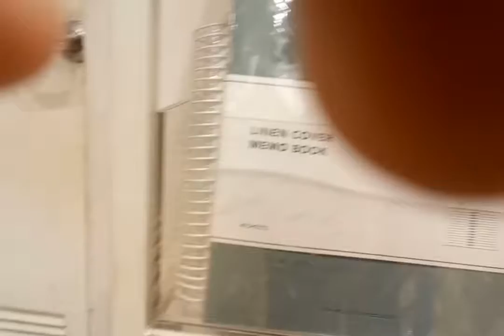(part1 )to daddycan't say no!( sawakas pumayag si papa) hahaha